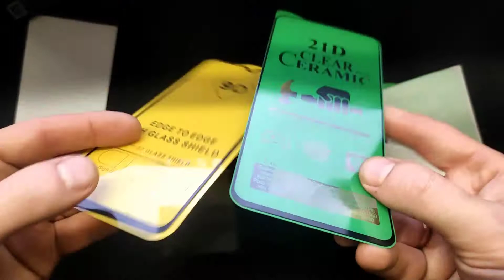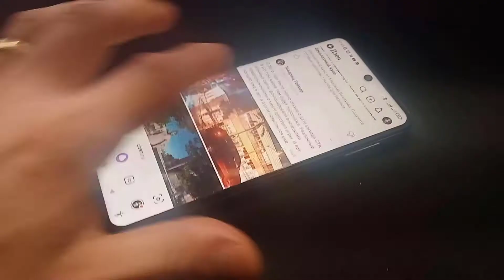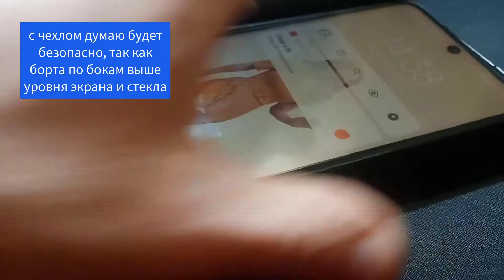Накупил гибких защитных стекол для экрана смартфона по 25 рублей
На видео устанавливаю "эконом" защитное стекло на экран. Но стеклышко интересно своей гибкостью и имеет пометку "керамическое".

Кто не подписался на канал - милости просим, на канале много интересного контента.